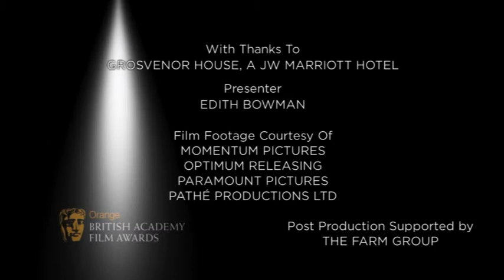Outstanding British Film Edith Bowman discusses the films nominated for Outstanding British Film